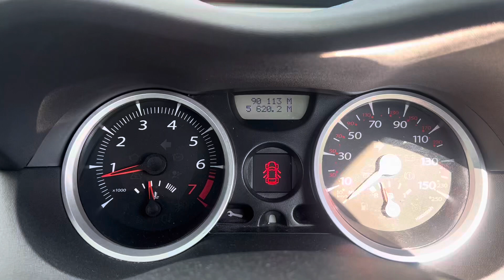Разборка Renault - Megane 2 2002-2009, 1.6 (VIN: VF1BM1R0H40119627) FG08HNW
Основные характеристики:
Год выпуска: 2008
Двигатель: D179727
Объём двигателя: 1.6
Тип двигателя: Бензин
Коробка передач: КПП 5-ст.мех.(МКПП)
Кузов: Хэтчбэк 5 дв.
Смотри каталог запчастей Renault - Megane 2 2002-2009 на :
⏰ Режим работы колл-центра:
08:00 – 20:00 – ежедневно